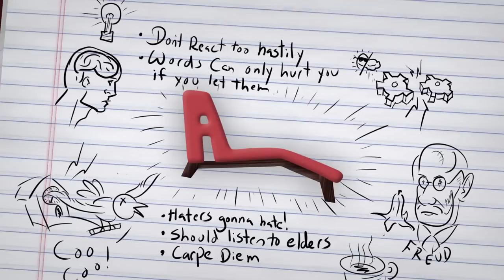HOW TO DRESS MILEY CYRUS (REACT: Advice #51)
Leave your advice questions in the comments, it may get answered!

Kids, Teens, and Elders come together to help you out and answer your questions! Advice episodes air every Saturday on the REACT channel.

SEND US STUFF:
TheFineBros
This episode featured the following Reactors:

KIDS
Emma R.
Evan
Lucas
Morgan A.
Samirah
Tyler

TEENS
Adam
Anthony
Becca
Reina
Tom

ELDERS
Anne
Bill
Liz
Vera

Questions We Answered This Episode! (In Order Answered)

How do I get my sister to stop dating jerks and finally date a good guy?
How can we get Miley Cyrus to keep her clothes on?
How do you know it's time to leave the internet?
What do I do if my friend doesn't like Star Wars?
How does one get over an existential crisis?

Created by - Benny & Rafi Fine (The Fine Brothers)
Produced by Vincent Ieraci
Associate Producer - Olivia Dibs & Danny Donaldson
Production Assistant - Patrick Dougall, James Roderique & Zach Cieszynski
Lead Assistant Editor - Rebecca Wood
Assistant Editor - Rachel Lewis

2015